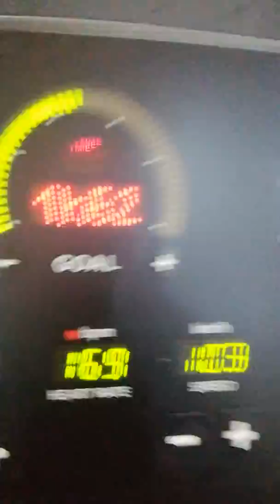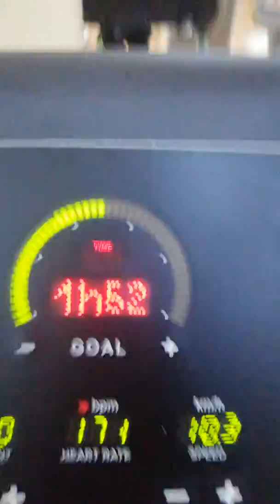16 марта 2019 г.